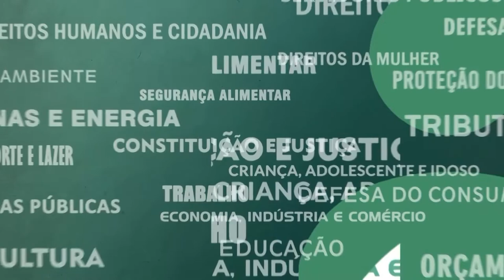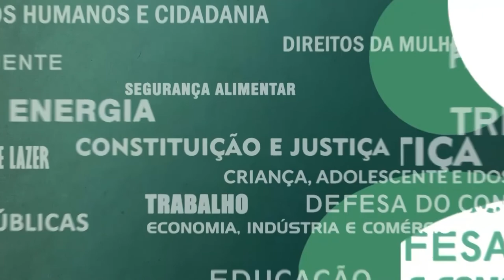Resumo Comissões - CPI dos Trens - 14/03/22